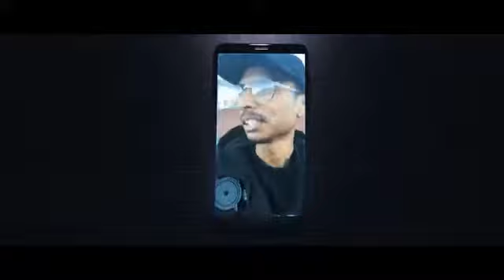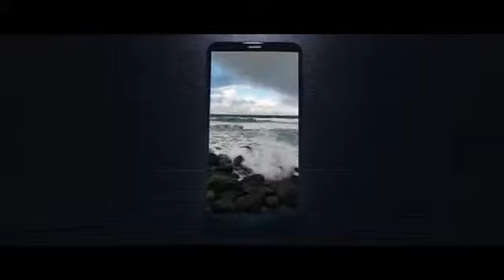Norway | vlog 32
I did not make this video, I simply post videos I enjoy watching.

Thumbnail: Sam Kolder